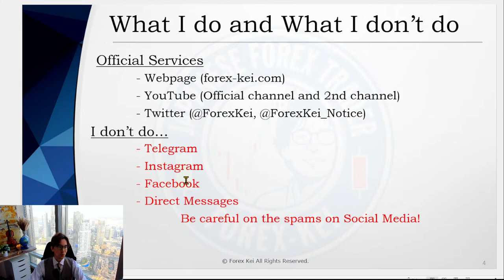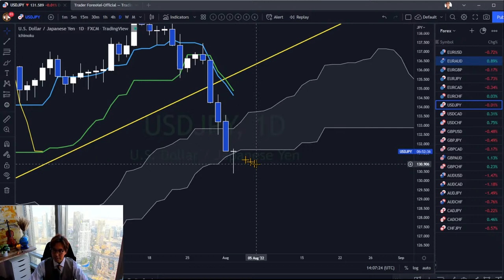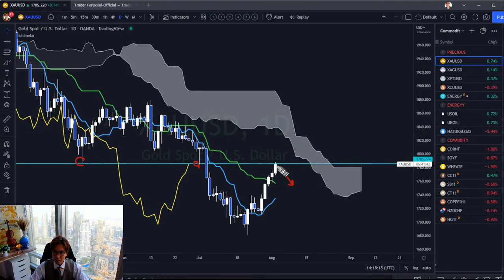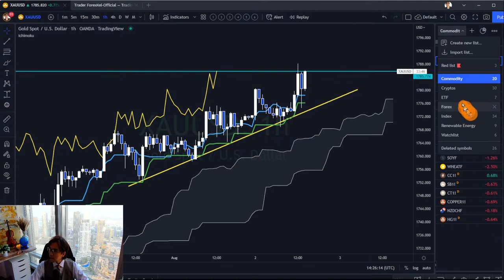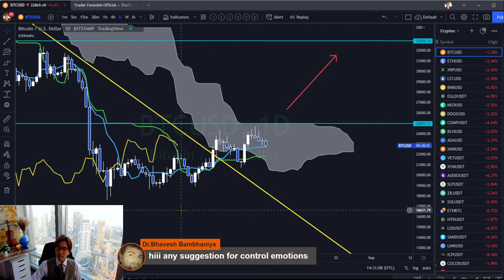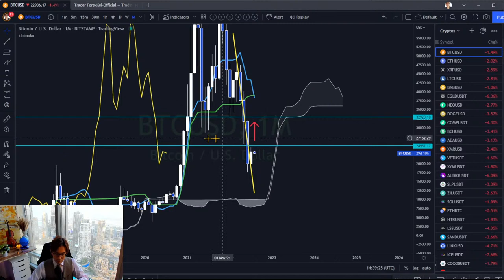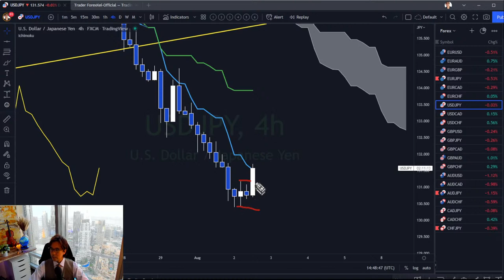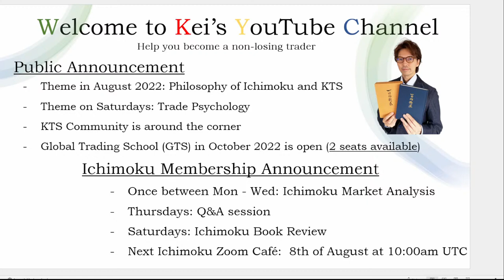Ichimoku Analysis on Bearish JPY Pairs / 2 August 2022